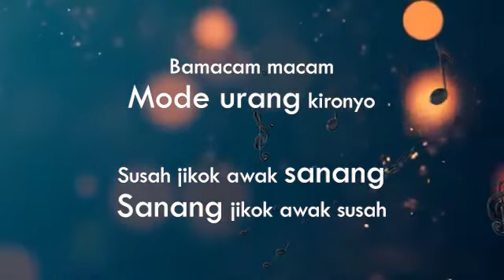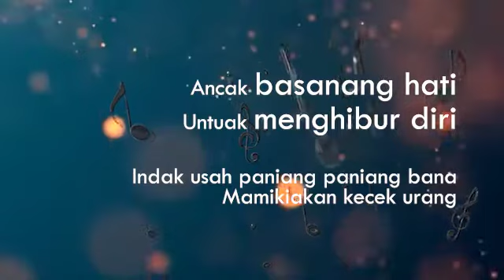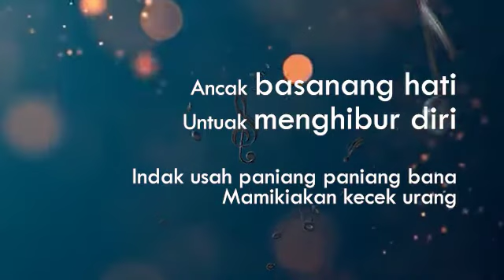Basanang Hati - Elvina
Vocal : Elvina
Composer : Erik Petr
Lyrics : Erik Petr
Music producer : Erik Petr
Producer : Wempy Dyocta Koto

Hiduik di dunia
Kadang kamari bedo
Kadang alah bausaho
Namun disalahkan juo
Bamacam macam
Mode urang kironyo
Susah jikok awak sanang
Sanang jikok awak susah

Ndak paralu didangakan
Ndak paralu diacuahkan
Mari mambayangkan
Nan mambuek hati sanang

Dibaok banyanyi
Dibaok manari
Indak usah pusiang pusiang bana mamikiakan kecek urang
Ancak basanang hati untuak manghibur diri
Indak usah paniang paniang bana mamikiakan kecek urang

Ndak paralu didangakan
Ndak paralu diacuahkan
Mari mambayangkan

Dibaok banyanyi
Dibaok manari

Dibaok banyanyi
Dibaok manari